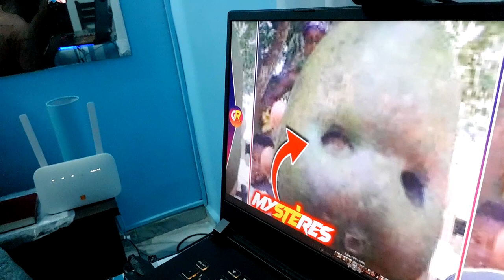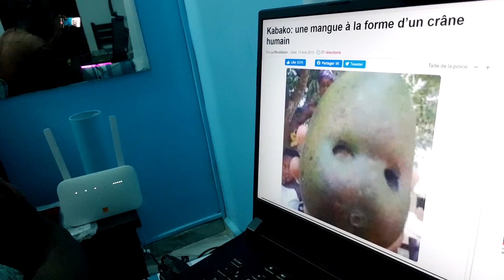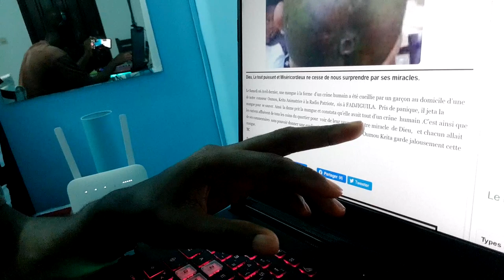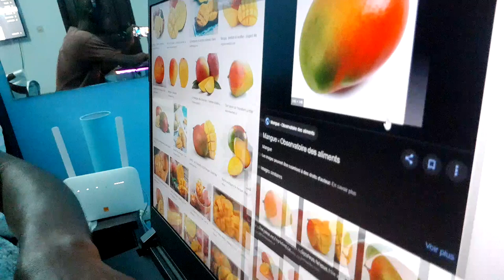Ils ont trouvé une mangue qui à la forme d’un crâne humain